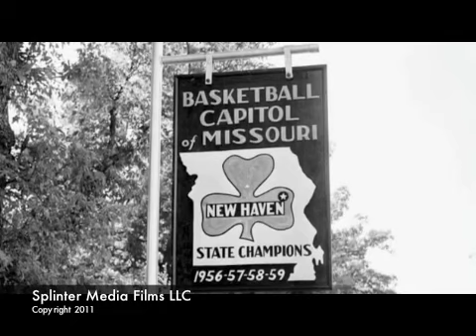Tradition of Excellence Trailer